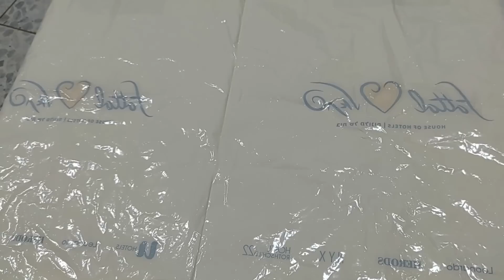VLOG#113 Декорирую белую рубашку. Образы в стиле Бохо. Нужные покупки.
Если белая рубашка потеряла свою белизну, не спешите ее выбрасывать. Образы в стиле Бохо. Нужные покупки.